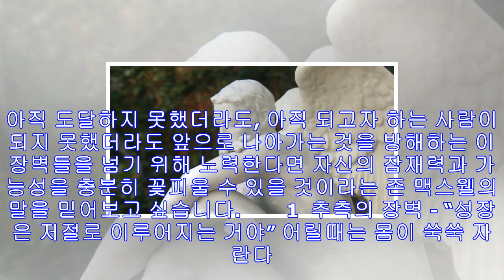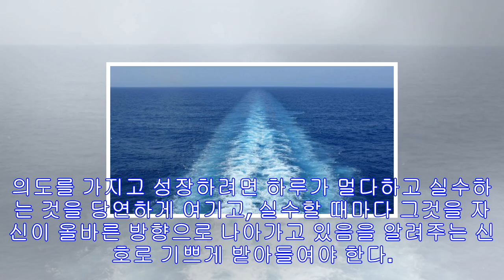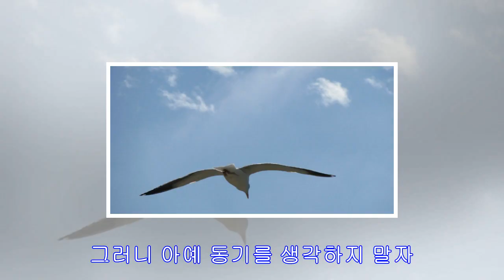존 맥스웰 명언..성장을 가로막는 7가지 장벽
존 맥스웰 명언..성장을 가로막는 8가지 장벽       그 동안 다른 사람을 짓밟아서라도 무조건 1등을 해야만 성공으로 생각해 왔던 경쟁사회의 폐해가 너무나 크다는 데 많은 사람들이 공감하고 있는 요즘입니다. 전 세계 최고의 리더십 전문가이자 베스트셀러 작가 존 맥스웰 또한 돈을 많이 벌었다는 것이, 명예를 높이 쌓았다는 것이, 공부를 많이 했다는 것이 인생에서의 승리를 의미하지는 않는다고 말합니다. 하지만 그렇다고 해서 자신의 성장을 위한 노력을 소홀히 할 수는 없습니다. 스스로 내 안의 가능성과 잠재력을 최대한 발휘하여 인생이...